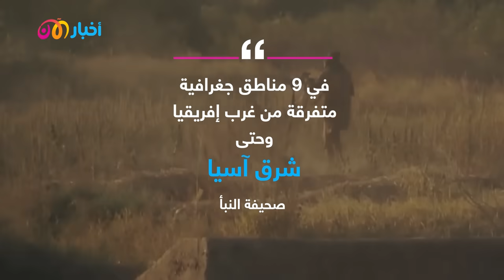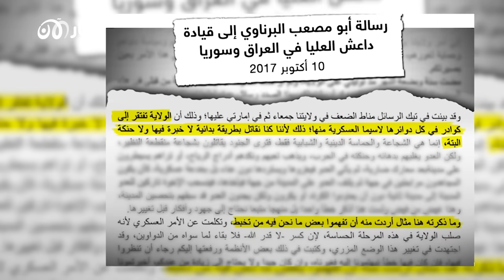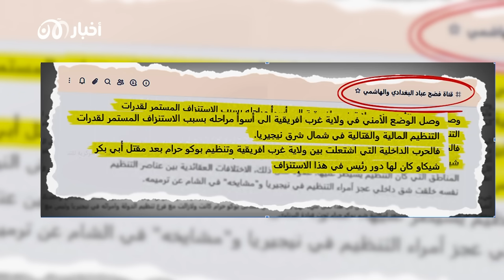الملاذ البديل للخلافة.. هل داعـ ـش يتمدد أم يـ ـتـ ـدهـ ـور في إفريقيا؟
على إثر التراجع الكبير الذي مُني به داعش، خلال الفترة الماضية، عمل التنظيم على ترويج سردية أنه خلافته المكانية تتمدد داخل إفريقيا، مستندًا إلى ترويج دعائي مكثف لهجماته في مناطق متفرقة بالقارة.
فهل التنظيم يتمدد أم يتدهور في إفريقيا؟